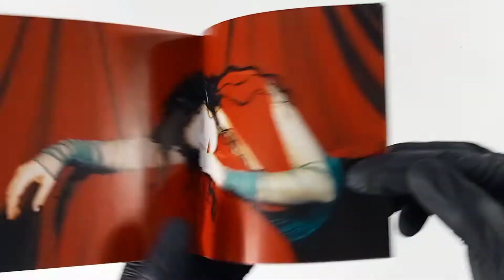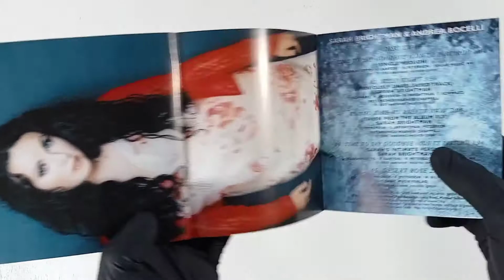Sarah Brightman Eden & Time To Say Goodbye [Limitierte Millenium-Edition] | Unboxing